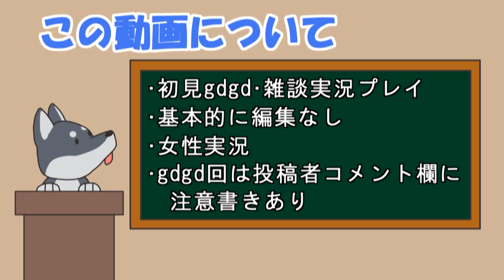【女性実況】#40 マジカルバケーションをマイペースに実況プレイ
マジカルバケーション再生リスト